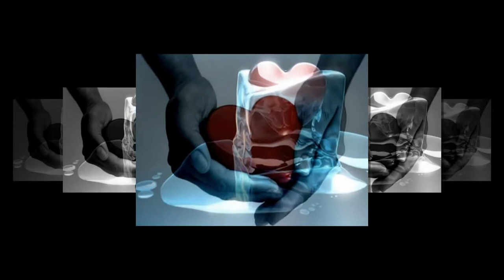La voce delle stelle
La voce delle stelle � musica
che mi sussura al cuore questa malinconia
di perdersi in un brivido d�inverno
e non averti all�infinito.
Caduto come me dagli alberi
mi lascio trasportare da questa nostalgia
che non mi lascia vivere e volare via